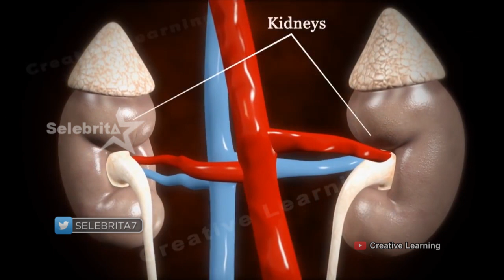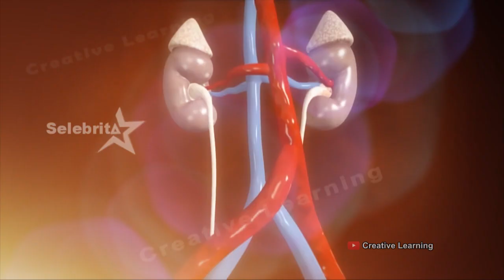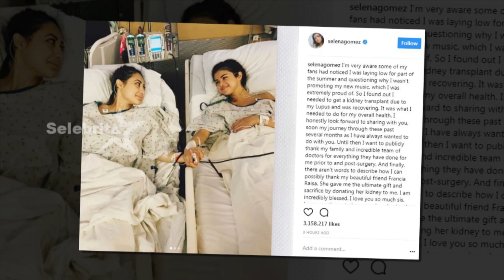ARTIS HIDUP HANYA DENGAN SATU GINJAL | Selebrita Siang 05 Februari 2020